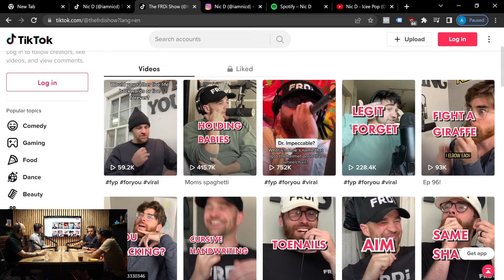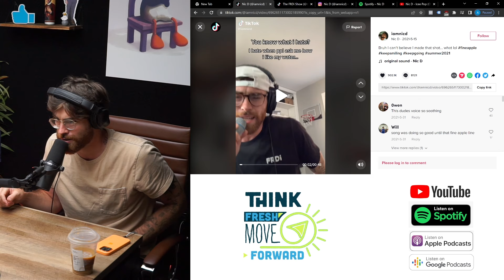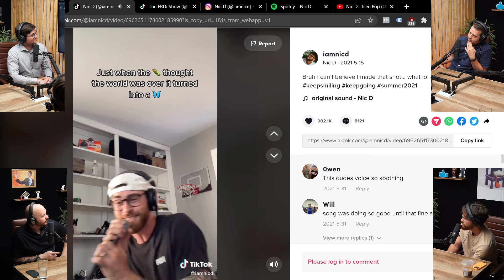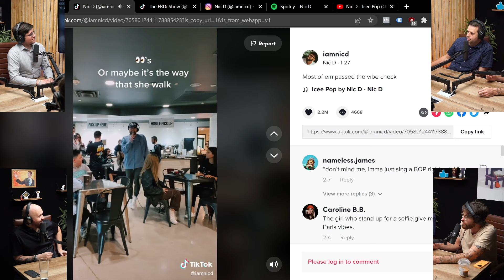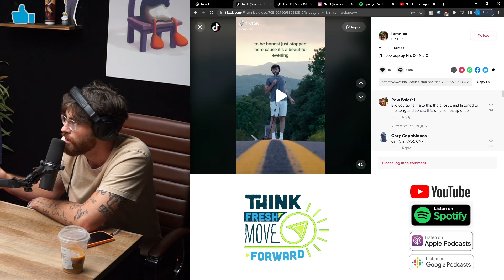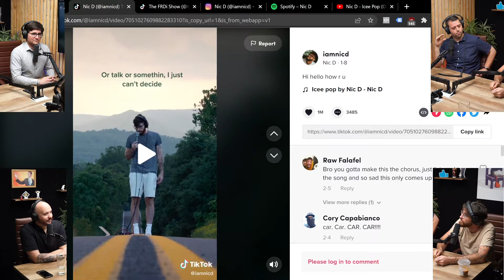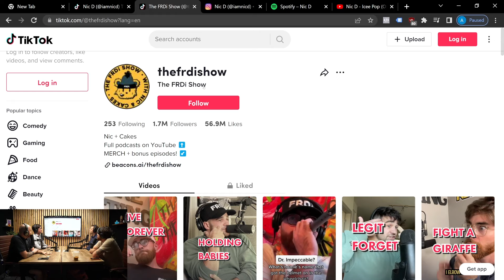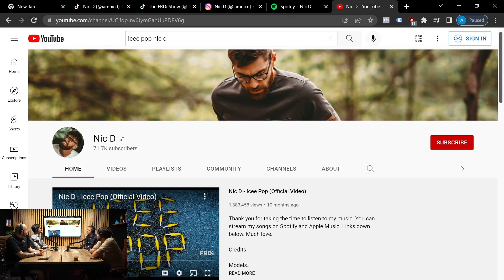How to make money as an independent music artist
Want to know how to make money as an independent music artist? We spoke with singer and songwriter @iamnicd who has done just that. No record label to become successful in the music industry. With almost 100 million plays on spotify alone. In this podcast we break down the steps Nic D took to make his passion into career without signing music contracts with the large record labels.

Thinkfreshmoveforward.com

Ending Credit Song
Nic D - Icee Pop